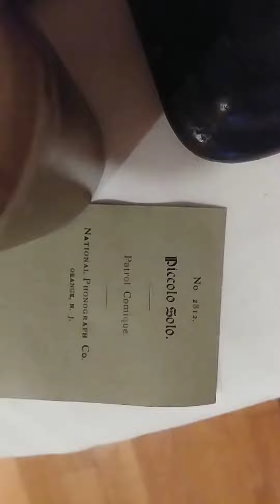PATROL COMIQUE by George F. Schweinfest; Edison Record: 2812; piccolo solo brown wax cylinder 1890s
Patrol Comique by George F. Schweinfest ( the announcement says Frank S Mazziotta); Edison Record: 2812 cylinder. This is a piccolo solo released in 1897 or 1898 (according to the UCSB database). A little bit moldy but plays loud and fairly clear for its age.